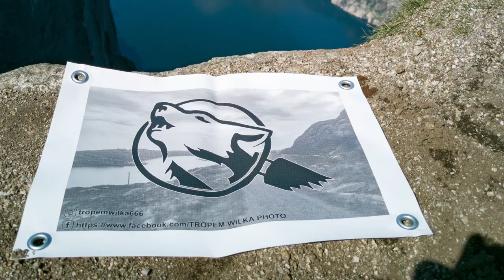Akcja schody. Szycie i maskowanie w bliżej nie określonym celu, oraz reklamacja...